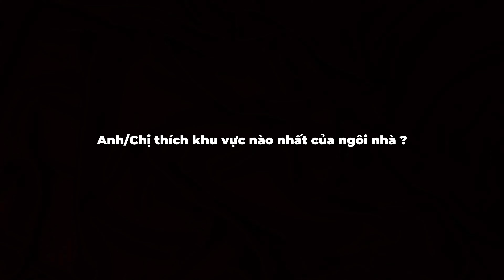FEEDBACK TỪ GIA CHỦ MR. CƯỜNG - SÓC SƠN VỀ IKAY GROUP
Hãy cùng đến thăm mái ấm hạnh phúc của gia đình anh Cường - chị Dung tại  Sóc Sơn mà Ikay đã thi công nội thất hoàn thiện. Và cùng lắng nghe những chia sẻ của vợ chồng gia chủ về đơn vị thi công.

Thông tin dự án:
🔸 Loại hình: Thi công nội thất
🔸 Gia chủ: Mr. Cường
🔸 Phong cách: Hiện đại
🔸 Diện tích: 94,9 m2
IKAY LÀ TẬP ĐOÀN TRONG LĨNH VỰC QUY HOẠCH, THI CÔNG NỘI THẤT & KIẾN TRÚC HÀNG ĐẦU VIỆT NAM

👍 IKAY có văn phòng tại AMERICA( USA) và hệ thống showroom, chi nhánh trải dài trên 5 thành phố lớn nhất Việt Nam
🎉 Với đội ngũ nhân sự chất lượng cao gồm hơn 500 Kiến trúc sư, Cử nhân. Có nhà máy sản xuất trực thuộc và hàng chục cơ sở sản xuất liên kết, tạo việc làm cho hàng nghìn lao động.
►IKAY GROUP◄
🏚 AMERICA: 15611 Coolidge Ave, Silver Spring, MD 20906 USA, AMERICA
🏚 Hà Nội: Shophouse số 4NV4B- 18, khu đô thị The Manor Central Park, đường Nguyễn Xiển, Hà Nội
🏚 Tp Hồ Chí Minh: Số nhà 16 khu cityland center hill ( Đường Trần Thị Nghỉ, P7, Gò Vấp) Tp HCM
🏚 Hưng Yên : Đường Vũ Văn Cẩn, P.Bần Yên Nhân, TX.Mỹ Hào, Hưng Yên
🏚 Hải Dương : Quyết Thắng, Ninh Giang, Hải Dương
☎ Điện thoại: 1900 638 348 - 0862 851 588